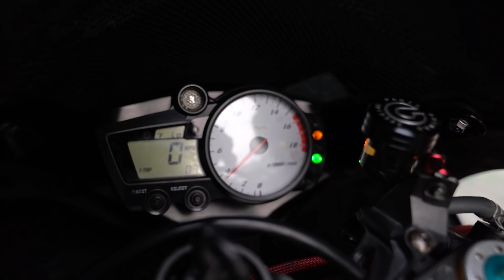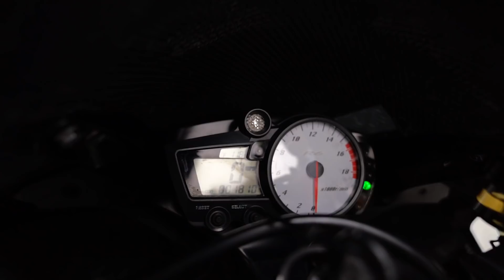'Mô Hình' R6 1-1 odo hơn 1000km bán 12x Triệu full Đồ Chơi Tặng Kèm Đồ Zin 1 Thùng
TURBO VN
Garage TurboVN
Địa chỉ   : số 1 đường số 4 KDC Trung Sơn, Xã Bình Hưng, Huyện Bình Chánh, TP HCM

Địa chỉ: 1A3 Nguyễn Đình Chiểu, phường Đa Kao, quận 1, TP HCM
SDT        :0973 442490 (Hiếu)